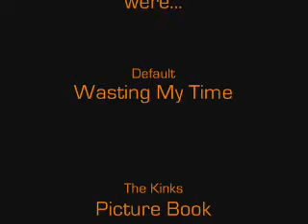II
Second installation of blithering...ness.